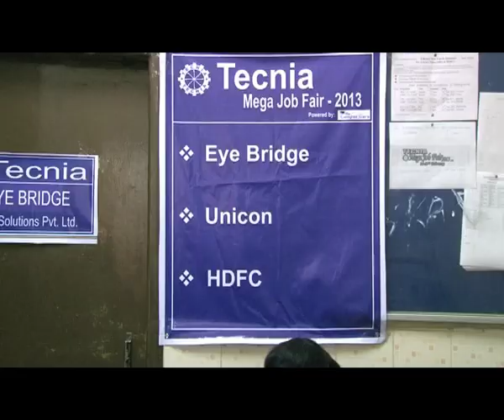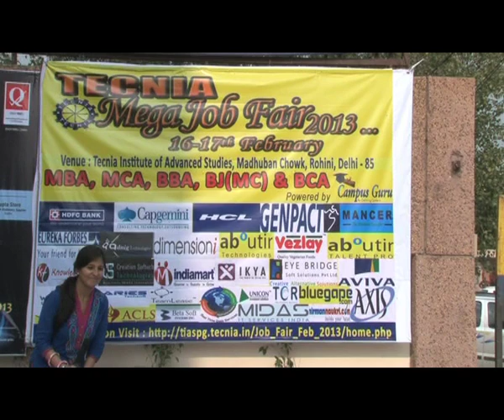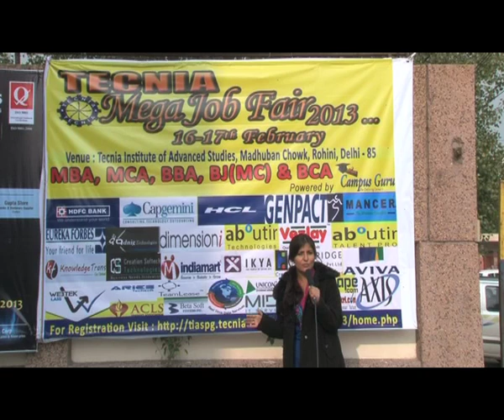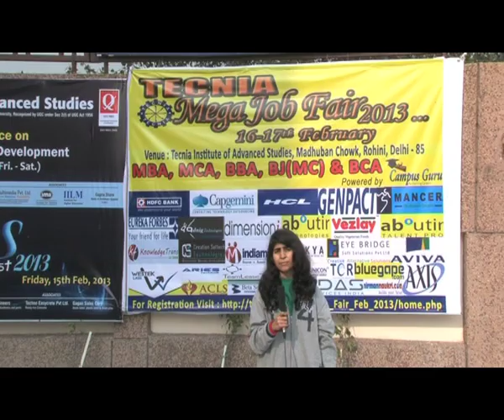Mega Job Fair | 2013 | TIAS | TECNIA TV